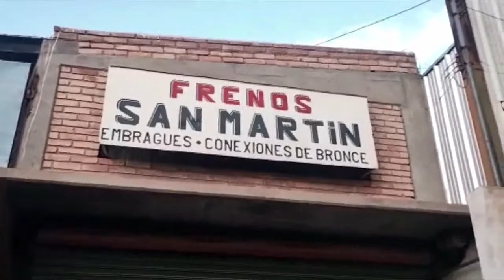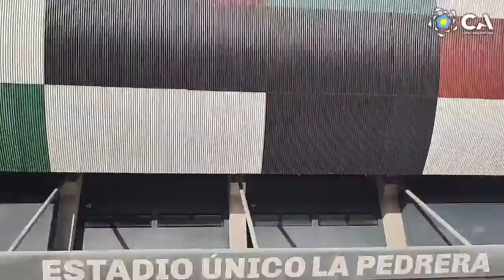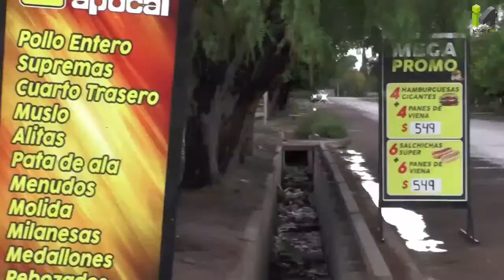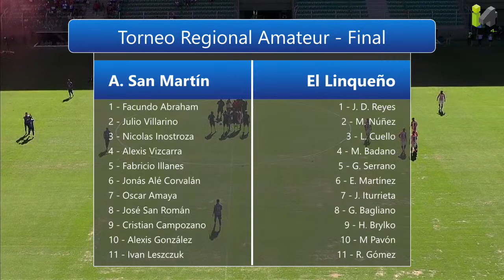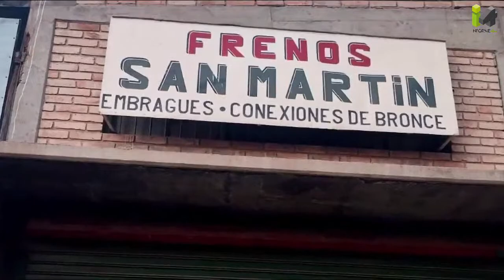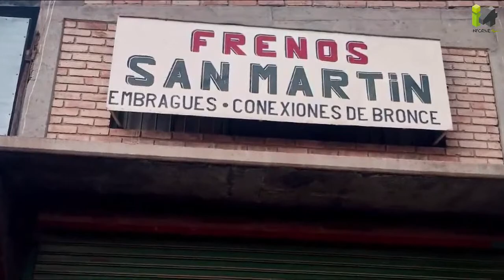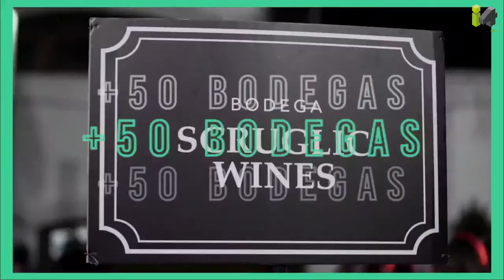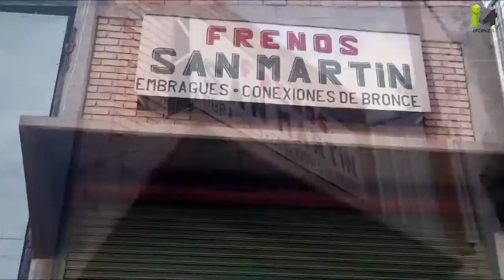EN VIVO 🔴 SAN MARTÍN VS EL LINQUEÑO - La Final por el ascenso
Producción @chacatv e @informe4